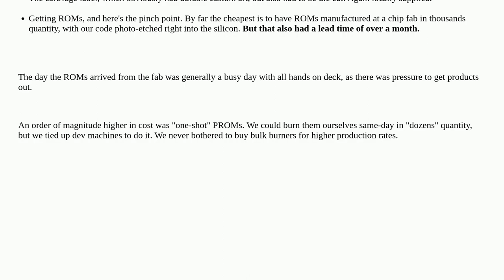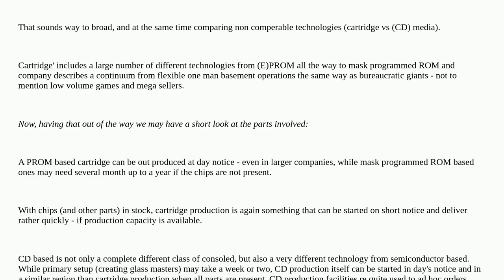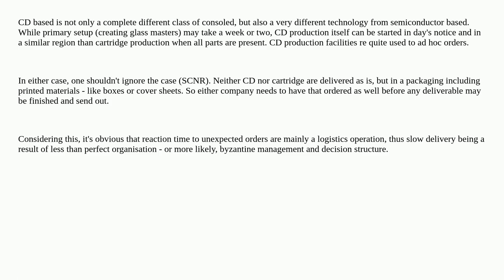Retrocomputing: Minimum game cartridge manufacturing time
Minimum game cartridge manufacturing time

A special thanks goes out to the community

  history game-cartridge game-consoles